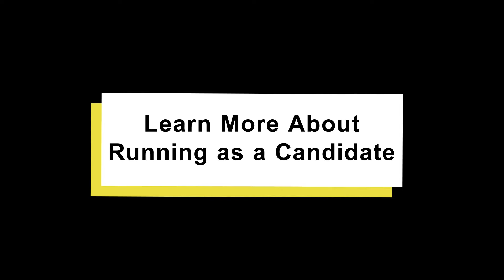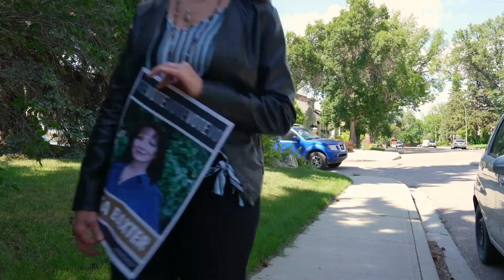Warman Votes 2020: Candidate Best Practices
Thinking of running for mayor, council or school board trustee in the 2020 municipal election? On the City of Warman's website (warman.ca) you will find candidate information, including best practices and general guidelines.